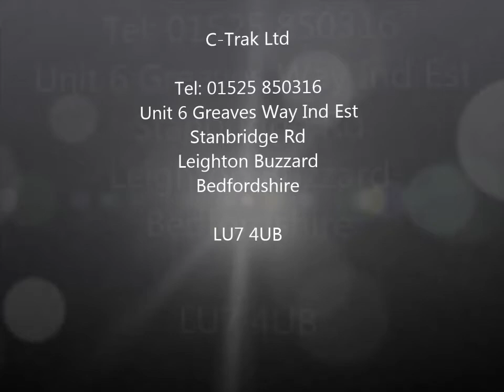River Waste Removal Conveyor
C-Trak Scooped flighted conveyors used to remove debris from river bed